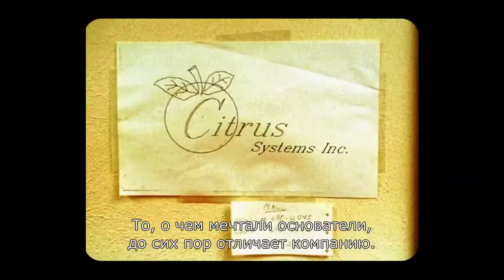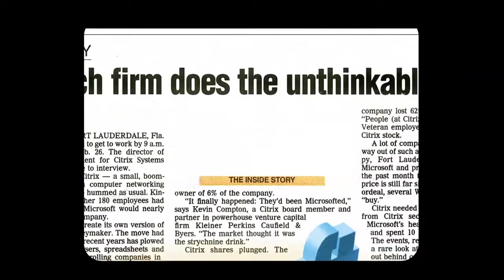Citrix - 25 лет успеха